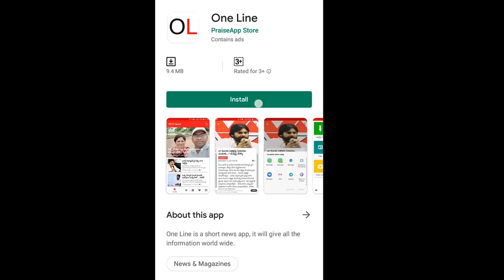JC Diwakar Reddy Sensational Comment On Chandrababu | Anantapur | CM Jagan | PDTV News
చంద్రబాబుకు చెమటలు పట్టించిన మాజీ ఎంపీ జేసీ

JC Diwakar Reddy Sensational Comment On Chandrababu | Anantapur | PDTV News